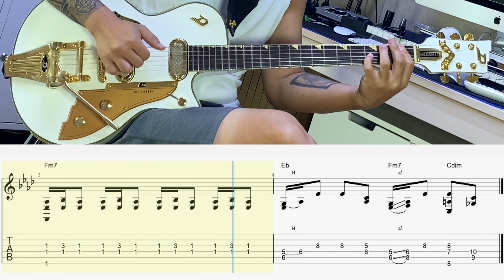UMI - Remember Me by Funkyman + TABs